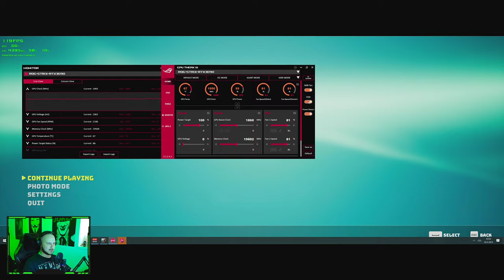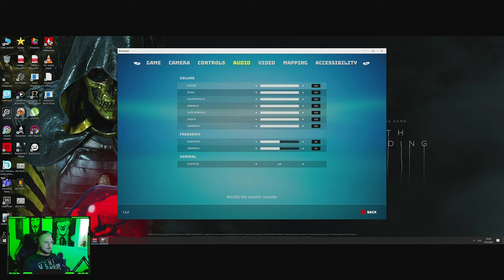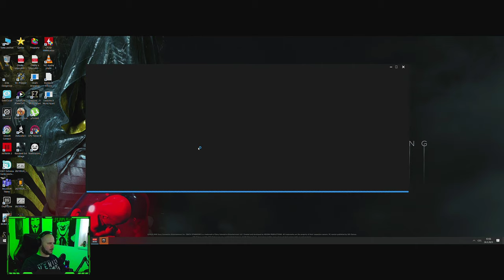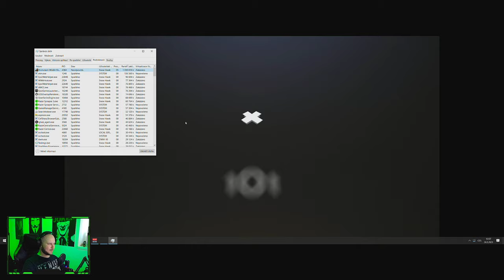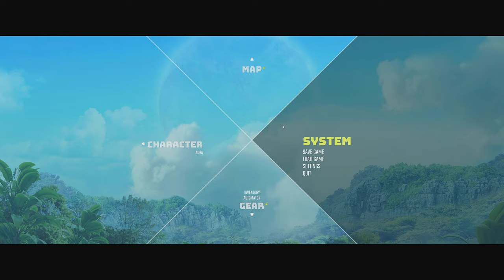Biomutant | Příběh toxické lasičky | Úvod | 1440p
Jak se dneska máte přátelé? Včera vyšla nová hra Biomutant. Pojďme si jí zahrát!